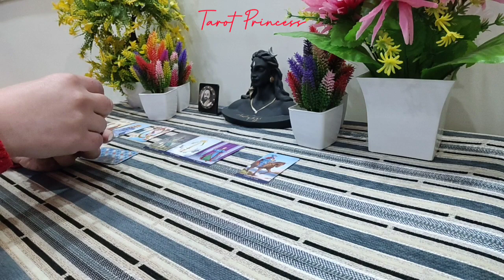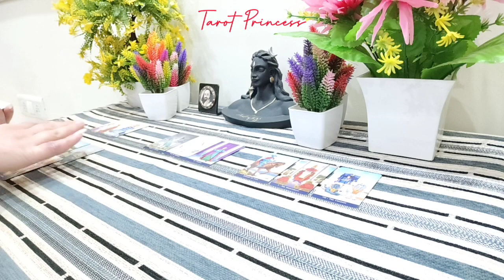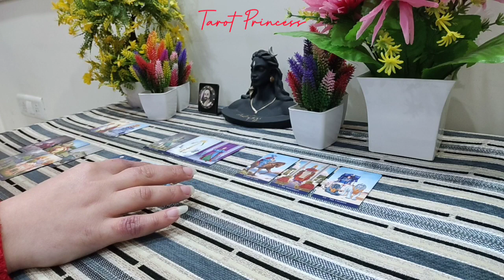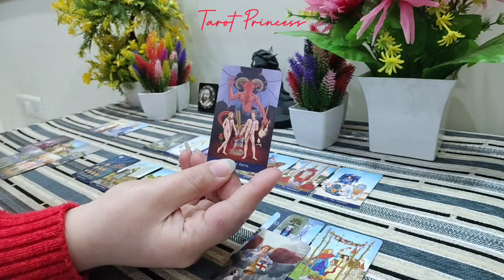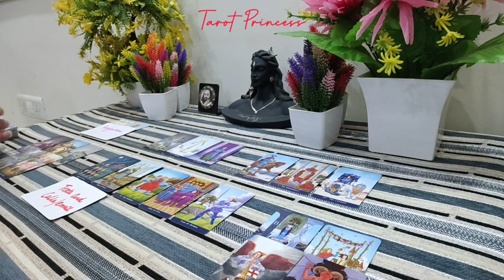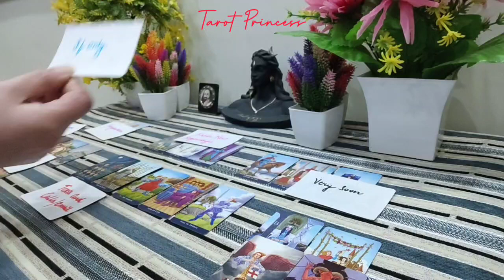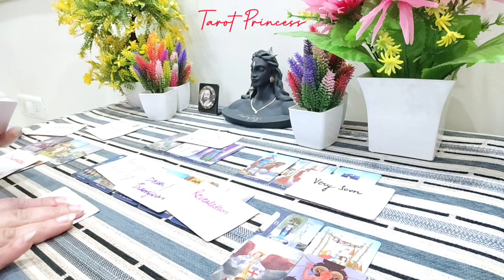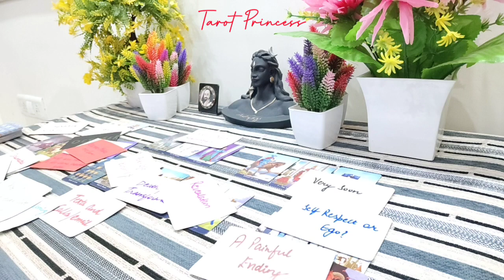GEMINI! "SOMEONE YOU THINK IS YOUR WELL- WISHER, HAS TRIED TO PUT A SPELL ON YOU!⚠️" FBRUARY 2022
GEMINI LOVE READING FEBRUARY 2022